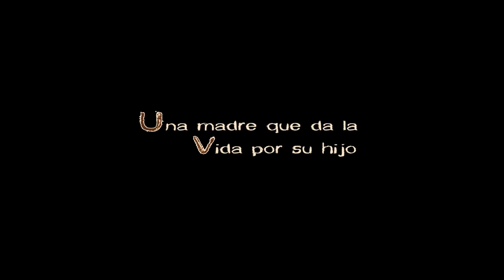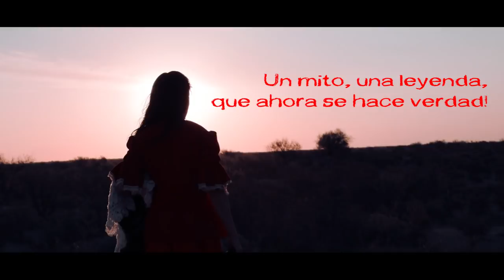Trailer Difunta Correa, La verdadera Historia. Film de Pepe de la Colina.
TRAILER DIFUNTA CORREA La verdadera Historia Film de Pepe de la Colina. Deolinda Correa de Bustos. Santuario Vallecito en Caucete San Juan. Protagonizada por Marina Zeghaib. Guion y dirección de Pepe de la Colina.